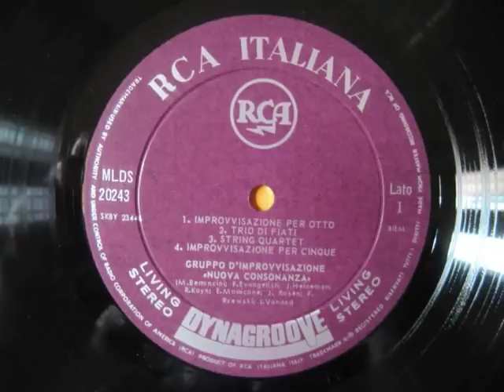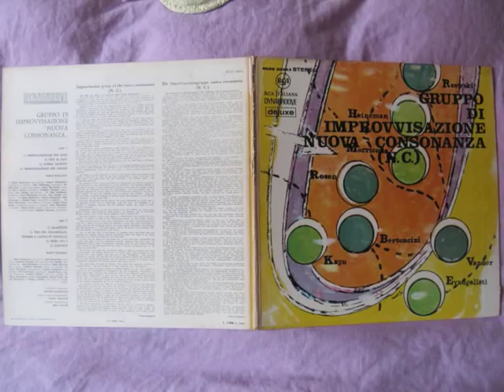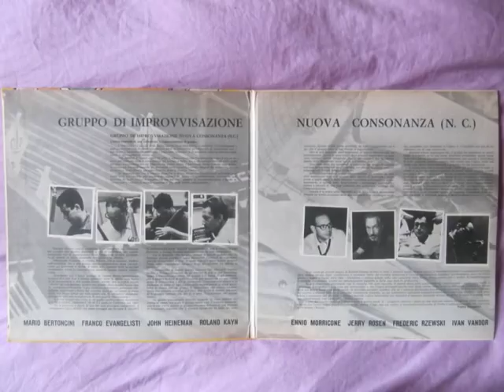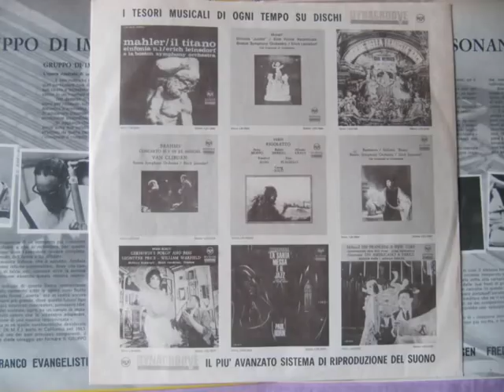Gruppo Di Improvvisazione Nuova Consonanza "Improvvisazione per cinque"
Registrazione tratta dal vinile del 1966 su RCA Italiana (MLDS20243)